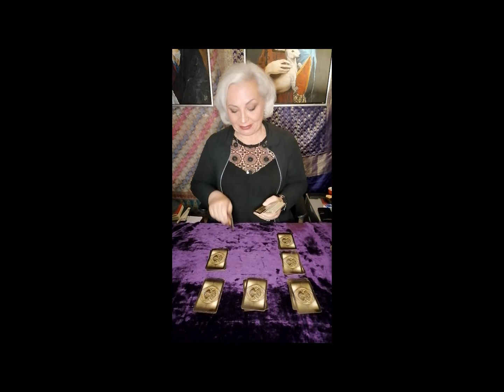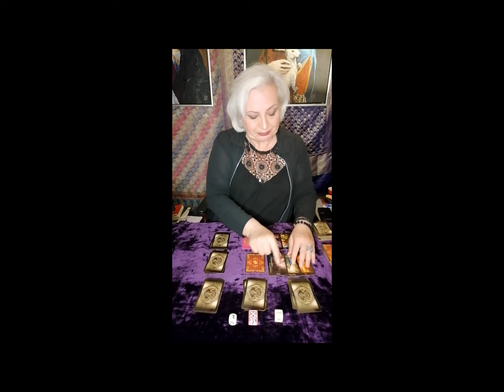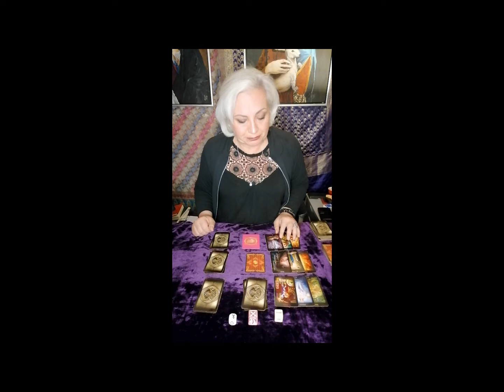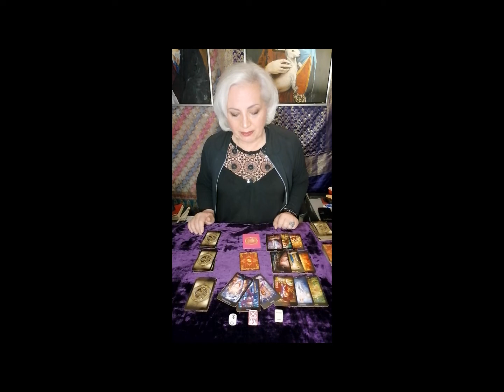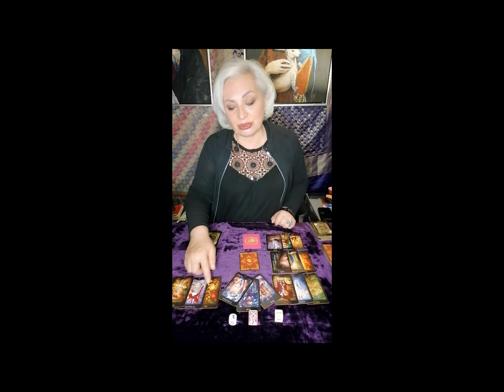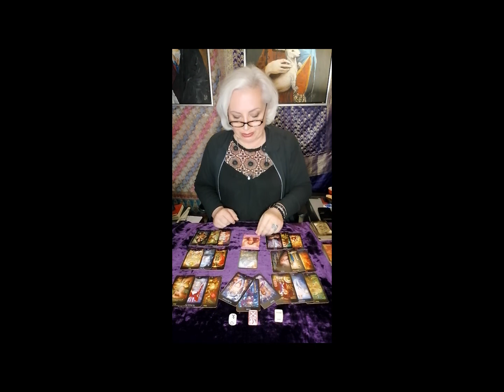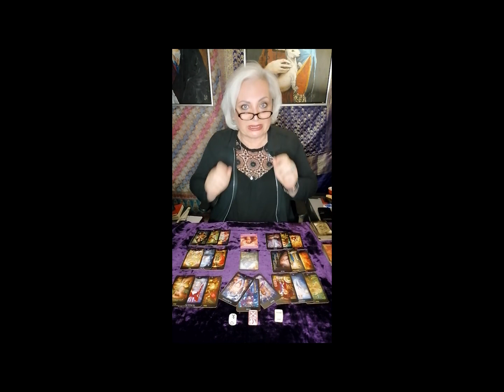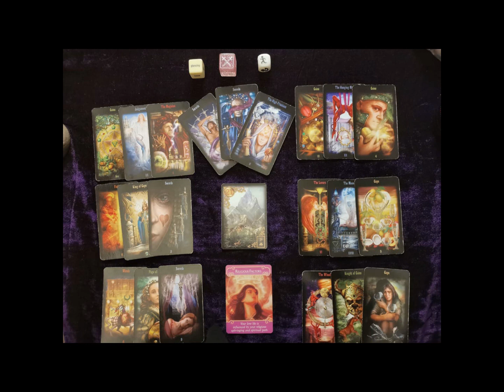A tarot reading on Aries for August 2022.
Tarot by Izabela is doing a tarot reading on Aries for August 2022.